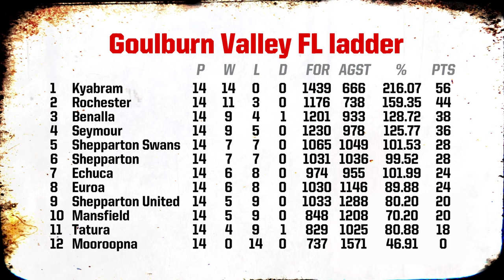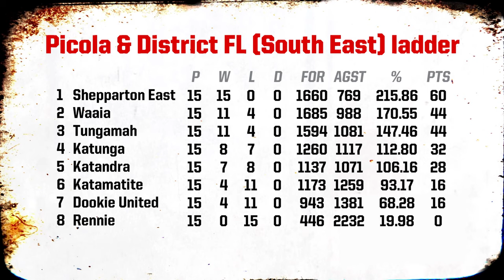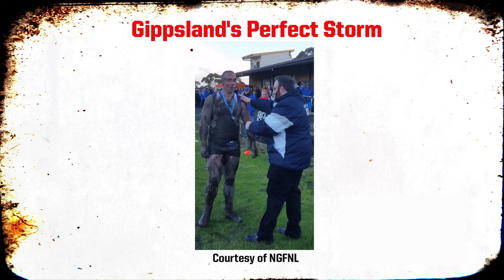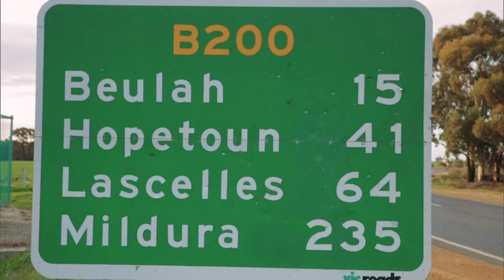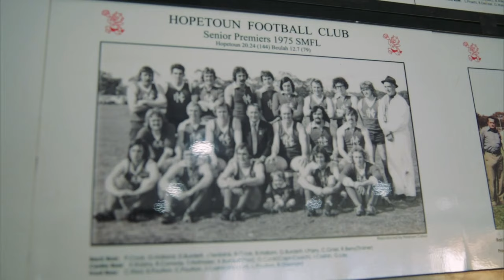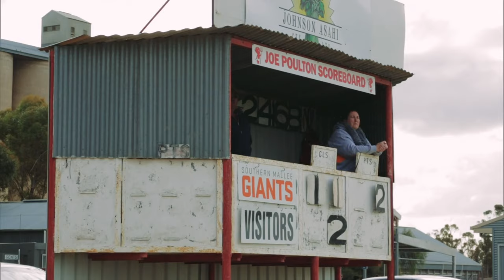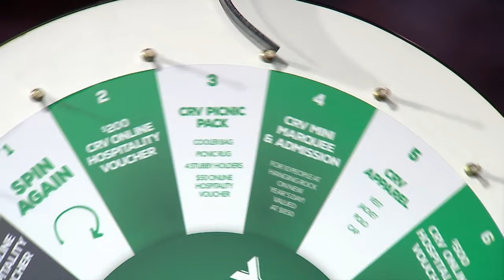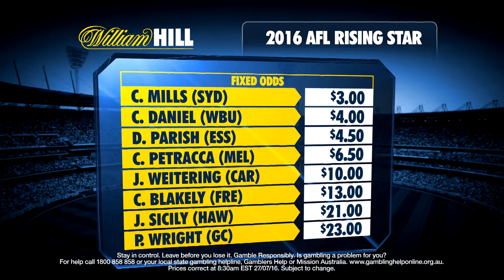Off The Bench TV - Episode 09 2016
Huge show with AFL Victoria country finals just around the corner!

Wayne Schwass, Liam Pickering and Ros Lanigan take you through everything you need to know about country footy with special guest Josh Dunkley from the Western Bulldogs, our AFL Goulburn Murray region wrap, and our feature story on two bitter rivals coming together to form the Southern Mallee Giants.

Wayne Schwass, Liam Pickering and Ros Lanigan will cover everything happening in country footy in AFL Victoria starting this Friday night on Prime7 straight after the AFL game with all the usual banter, news and current affairs, feature stories and special guests each and every week.